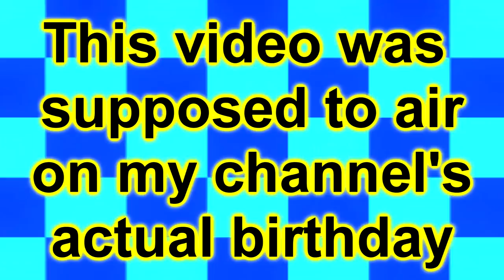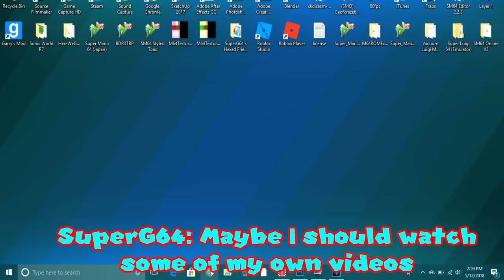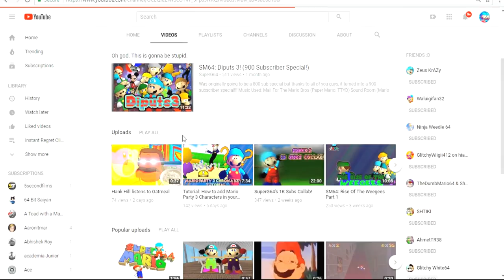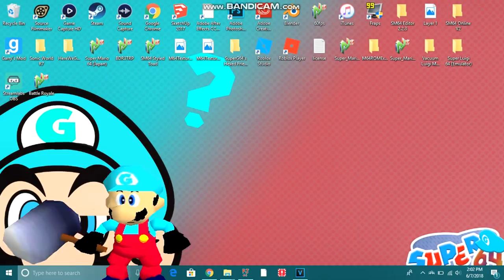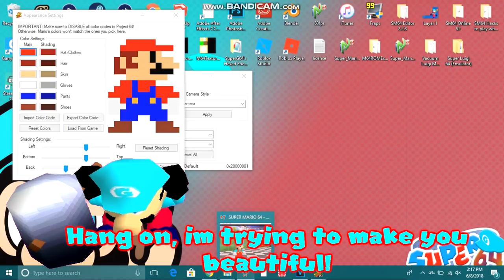SM64 Special: The Trouble with Time Travel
NOTE: This video is basically a sequel to one of my past videos. I recommend you watch that first before watching this.

SuperG64 is accidentally teleported back in time by watching one of his old videos!!! Will he escape? Or will he be stuck in the past forever?

Fever (Classic) (Dr. Luigi)
Ground Theme (Super Mario Bros.) (Super Smash Bros. Brawl/3DS)
Grasslands, All the Way (Inside Bowser) (Mario & Luigi Bowser's Inside Story)
Mixed-Up Scramble (Mario & Luigi: Paper Jam)
 Rookie and Popple (Mario & Luigi: Superstar Saga + Bowser's Minions)
Professor E. Gadd  (Mario & Luigi- Partners in Time)
Seabed (Mario & Luigi- Superstar Saga)
Puzzle Plank Galaxy  (Super Mario Galaxy 2)
Inside the Castle Walls (Super Mario 64)
The Next Episode (Dr. Dre)
Title Screen (Paper Mario 64)
Goomba Village (Paper Mario 64)
A Party At Peach's Castle (Paper Mario 64)
Wow, i used alot of music on this one...
-Exmo3 Mario Model was made by Ankle Destroyer